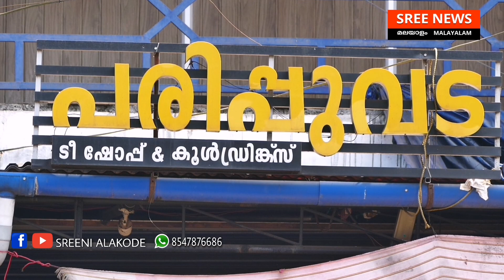ഒരു രൂപയ്ക്ക് പലഹാരം കഴിക്കാം.. അജിയുടെ പരിപ്പ് വട കടയിൽ ഇങ്ങനെയൊക്കെയാണ്..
ഒരു രൂപയ്ക്ക് പലഹാരം കഴിക്കാം.. അജിയുടെ പരിപ്പ് വട കടയിൽ ഇങ്ങനെയൊക്കെയാണ്.. വാർത്തകൾ വേഗത്തിലറിയാൻ ചാനൽ ഇപ്പോൾ തന്നെ സബ്സ്ക്രൈബ് ചെയ്യു. വാർത്തകൾ അറിയിക്കാൻ 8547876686 വിളിക്കു